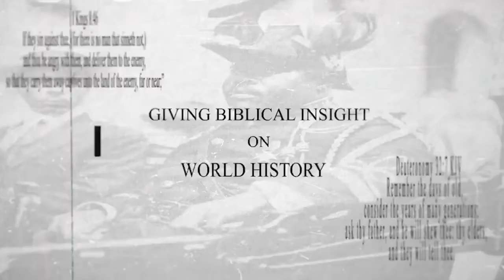IUIC REPORTS | BLACK INVENTORS YOU MAY NOT HAVE KNOWN